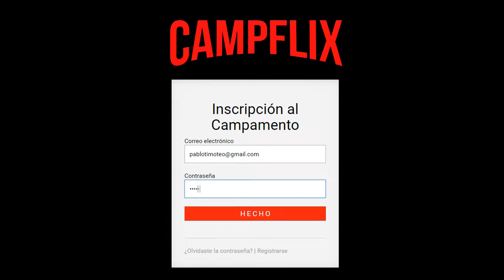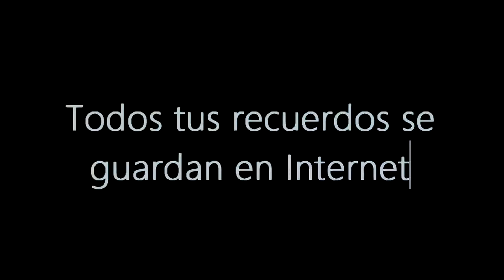Grupo Pablo Timoteo - Campflix (Propaganda Oficial)